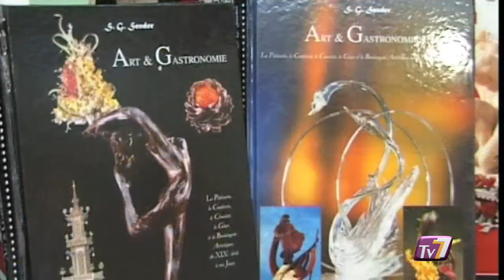Serge-Gustave Sender, le pâtissier des rois (Meaux)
le 12 Juillet 2009, le pâtissier Serge-Gustave Sender nous quittait, Daniel Bour l'avait rencontré en 2005. (Droits réservés. Pour toute exploitation commerciale, veuillez nous contacter